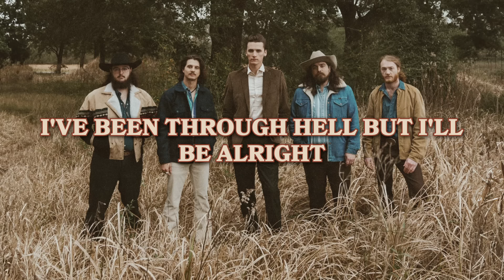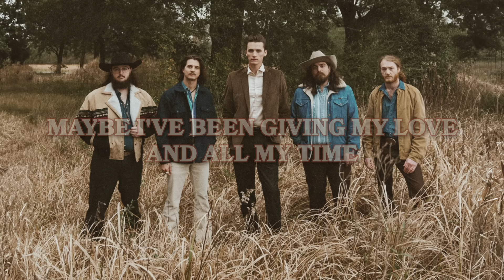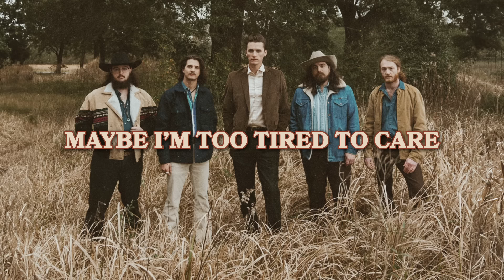The Red Clay Strays - I'm Still Fine (Official Lyric Video)